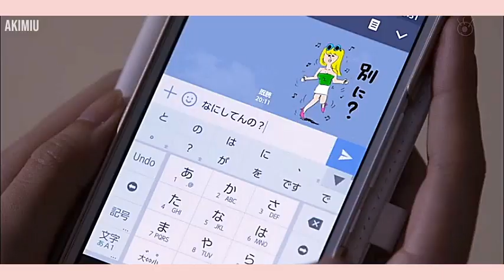BOKUTACHI GA YARIMASHITA // Friend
I am a video editor who made this video for my hobby and when I'm bored

Edit by : AKIMIU

Credits :
BOKUTACHI GA YARIMASHITA (We Did It)